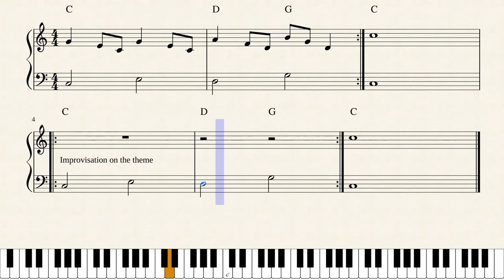Jouni Satopää - Kids Music